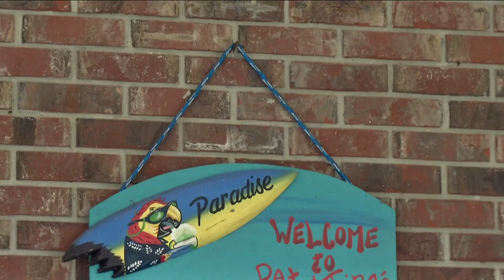Remembering beloved coach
Remembering a long-time Yulee High School Football coach who died last week after a hard-fought battle with lung cancer.